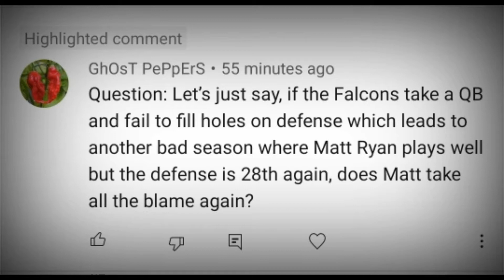Is Matt Ryan to blame for all of the Atlanta Falcons issues?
Is Matt Ryan the sole reason for the failure of the Falcons